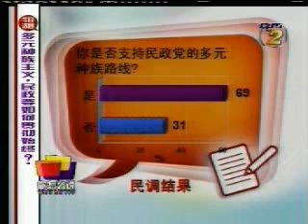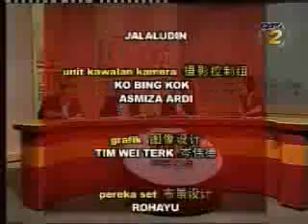你怎么說 多元種族主義 民政要如何貫徹始終? 5/5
谢诗坚：民政多元路线现实行不通

著名时事评论员拿督谢诗坚质疑民政党在国阵这40年来是否有贯彻多元种族路线。

他认为，要民政党在国阵中谈论多元种族路线显然倍感吃力，然而要民政离开国阵，丹斯里许子根似乎也不愿意。

他透露，当年民政之所以加入国阵其中原是林苍祐为维护在槟州政权，其次为513后，首相敦拉萨提出一个明确的观念，即这个国家政府是由巫统组成，国家的政府形式是由巫统来决定，但事后在他衡量了整个国家局势后，觉得以其走军事路线，不如重开民主。

当他在行使民主时，即获得左派思想的巫裔支持和协助，甚至受到他们的影响，进而听取建议把政权扩大，团结所有可团结者，因此才有了民政党加入国阵之事。

他透露，当民政走入这组织后，即渐渐被标签为华基政党，使到它必须在华社中求存。

我不否定民政的多元路线，但在现实中它行不通。他强调本身并非指一个人不能拥有多元的种族思想，而是民政在走入了国阵这体制后，却面对巫统一党独大的思维，当心甘情愿的加入即表示认同了它这实际上存在的问题。所以，这让人民看到无论是民政抑或是马华，他们对这思维保持了距离甚至默许。

很自然的，他认为，在巫统眼中民政党也被标签为华基政党。其次是，民政的生命线立足于华社，如果欲为马来人斗争它又没有回教原素缺乏代表性，而巫统也不会领情。因此，民政党已被局限在这框框里，走下去也只会让人觉得是一个越来越像马华的华基政党。

他认为，民政在308大选后有提出民政的未来纲领重新定位开始，它包括3大中心和8大策略，但他觉得这仍展平和，未能看到民政党要走出怎样的方向。

他指出，民政党主导了整个槟州，然而在1990年开始，在州议会中，它已不再是占多数议席的政党，甚至受制于巫统，之后更是受到巫统一党独大的影响，当马华重新在槟州站起来时，更是与民政在槟州争夺主导资源，这导致两党都必须相互依赖巫统，来获取槟州政权。

然而在槟民眼里，两党屈服于巫统，而且看不到会为他们带来如何的美好明天。

巫统坐大也造成民政党处于被动的局面，如2006年的巫统拉横幅羞辱当时仍是首长的许子根博士，首相也在场，看在人民心里，为何身为一名首长当时不能勇敢离席抗议。